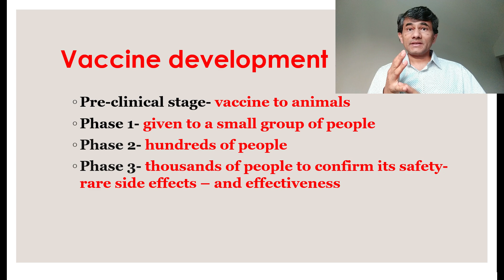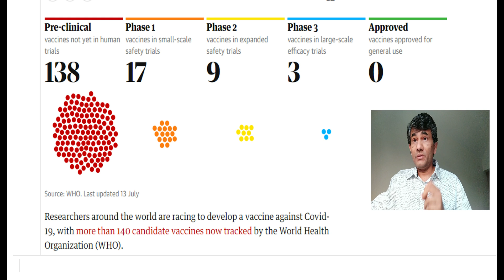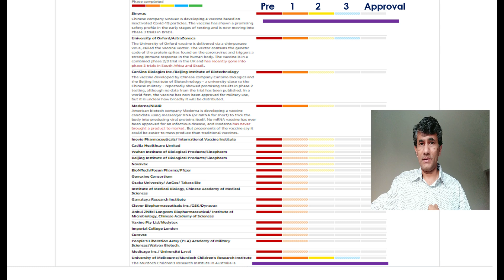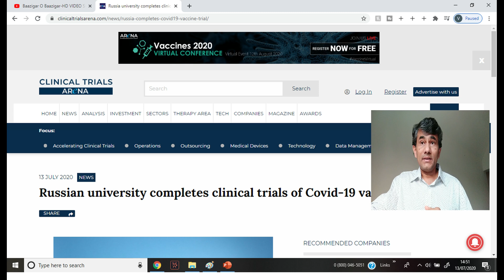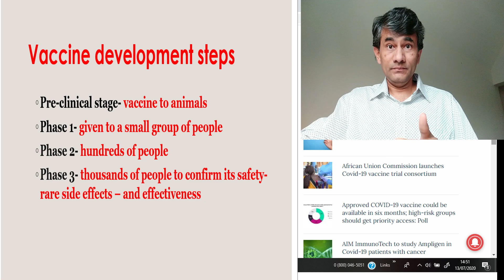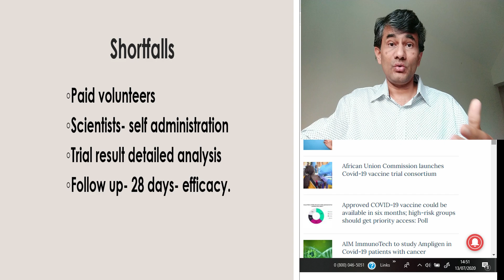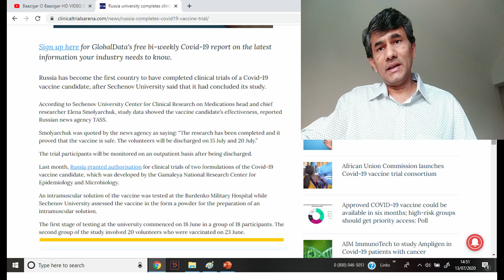The latest Vaccine updates: Dr Sangram Patil, Engalnd.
Vaccine development & latest Vaccine updates